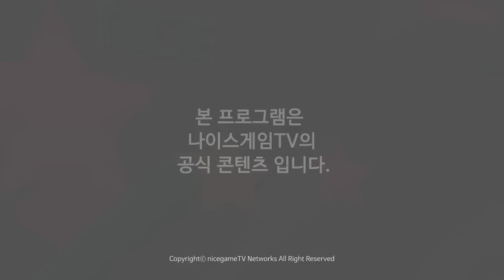승강전 B조 ( SBENU vs Ever ) 1경기 2016 LCK SPRING PROMOTION 150912